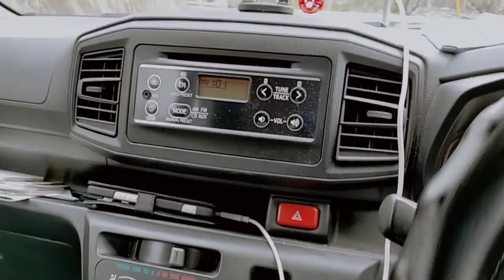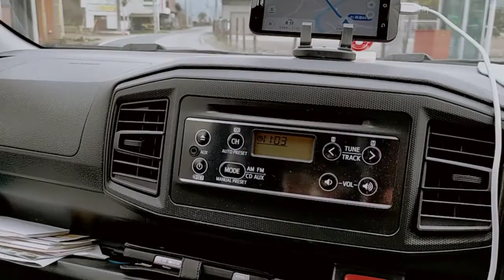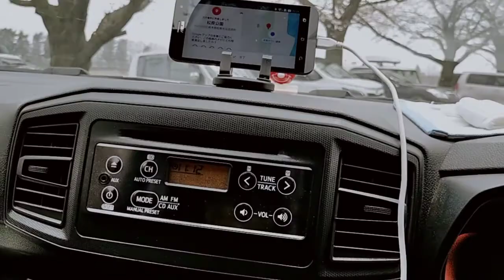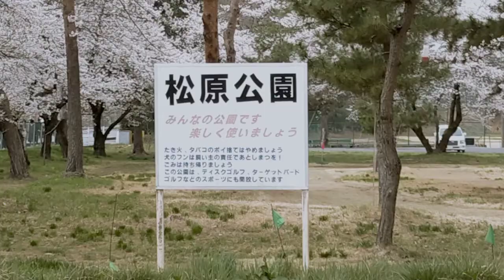73歳のおやじ、3月25日(木)閑馬町から、松原公園まで、ドライブしながら、桜見てます。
松原公園の桜は、見頃になりました。